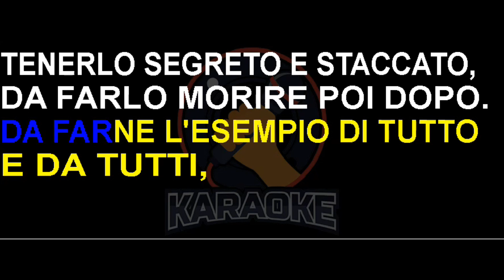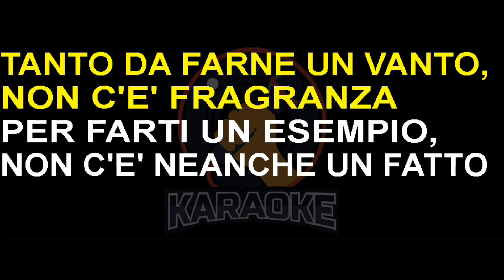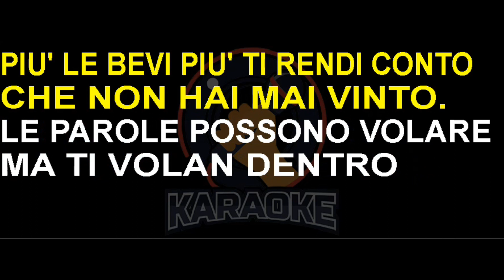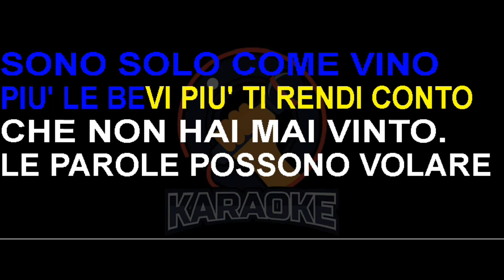Biagio Antonacci - Tu sei bella (Lyrics) Karaoke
Ti spogli e mi arriva il profumo
La pelle velluto che inebria
Ho solo capito chi sei, no ho capito
Che quello che hai dentro è potente
È un bene che non tocca a tutti
Il bacio è così delicato
D'averne persino paura
Da farne l'esempio di tutto e da tutti
Tenerlo segreto e staccato
Da farlo morire poi dopo
E tu sei bella
Come Venezia addosso
Venere dolce che rendi fecondo
Le sponde di un cuore che aveva fallito
Tu sei bella
Tanto da farne un vanto
Non c'è fragranza per farti un esempio
Non c'è neanche un fatto che porta un ricordo

Al mare ci andiamo più tardi
Se il sole si abbassa è più bello
Un nostro tramonto è più rosso del sangue
che abbiamo appena mischiato
È forte il profumo del nudo

Tu sei bella
Bella che riempi un campo
Sera che arrivi non puoi portar via
la luce del quadro migliore che ho fatto
Le parole, le parole sono solo come vino
Più le bevi più ti rendi conto che non hai mai vinto
Le parole possono volare ma ti volan dentro

Le parole quando poi le hai dette hanno già perso il senso
Le parole, le parole fanno anche passare il tempo
Le parole rompono il silenzio e fanno un eco immenso
Se non fermi in tempo le parole possono far male
Le parole sono sale e vento dopo il tuo profumo
Le parole, le parole sono sole come vino